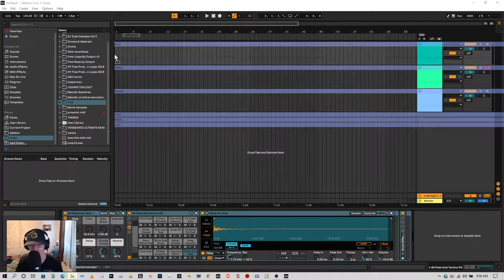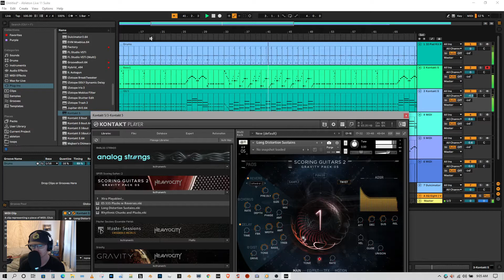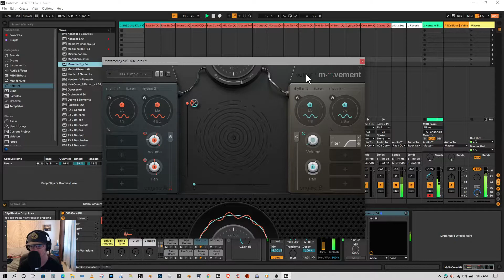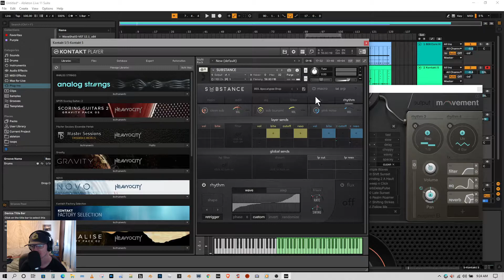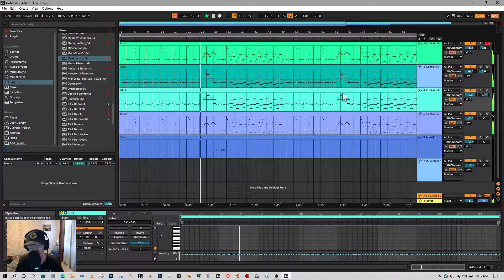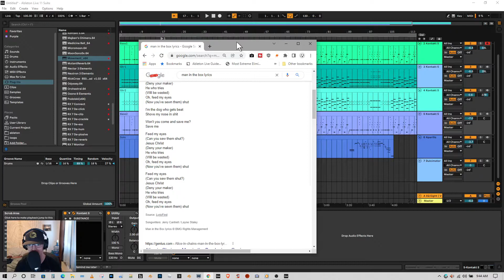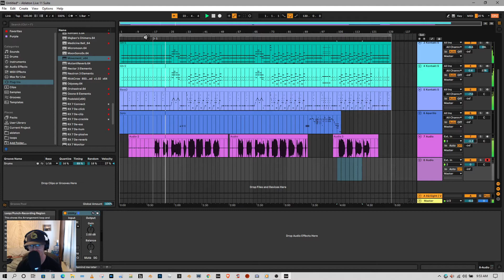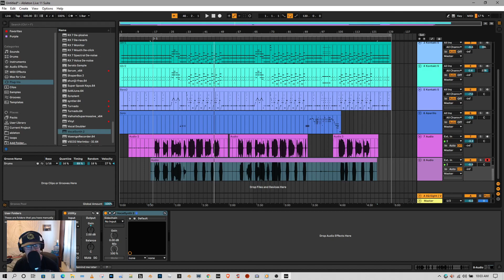Lets Remix Alice N Chains - Man in the Box MIDI - File Included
Lets Remix Alice N Chains -
Man in the Box MIDI -
File Included